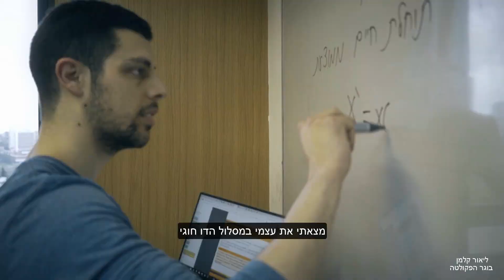לימודי תואר ראשון במתמטיקה בטכניון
המתמטיקה מהווה יסוד לוגי לרוב הדיסציפלינות המדעיות וההנדסיות. לימודי תואר ראשון במתמטיקה מאפשרים לבוגרים להשתלב בחברות הזנק, בתעשייה או להמשיך ללימודים לתארים גבוהים במתמטיקה או במקצועות משיקים.
בפקולטה  קיימים חמישה מסלולי רישום נפרדים: מתמטיקה עיונית, מתמטיקה יישומית, מתמטיקה עם מדעי המחשב. קיים גם מסלול רישום משותף לפקולטה למתמטיקה ולפקולטה למדעי המחשב (המסלול מדעי המחשב ומתמטיקה), ומסלול נוסף המשותף לפקולטה למתמטיקה והפקולטה לפיזיקה (המסלול מתמטיקה-פיזיקה).
מסלולי הלימוד בפקולטה למתמטיקה  מכשירים מתמטיקאים אשר יוכלו להשתלב במחקר, בתעשייה ובהוראה. השוק הפרטי מחזר אחר בוגרי מתמטיקה,  ומציע להם משרות נחשקות במגוון תחומים כגון: מולטימדיה, אלגוריתמיקה, עיבוד אותות, חקר ביצועים, DATA SCIENCE, פיננסים, אבטחת סייבר, מכשור רפואי, פארמה ועוד. בזכות ההתפתחות הטכנולוגית המואצת, הביקוש למתמטיקאים רק הולך ועולה. תוכניות הלימודים בפקולטה למתמטיקה, בכל המסלולים, מכוונות להקניית הכשרה בסיסית הנותנת מענה לביקוש זה.

בוגרי הפקולטה משתלבים במגוון חברות גלובליות מובילות כמו גם בתפקידי מחקר והוראה באוניברסיטאות ובמכללות בארץ ובעולם. היתרון המשמעותי של בוגרי מתמטיקה על פני בוגרי תחומי ההנדסה והמדעים האחרים הוא הבנת עקרונות היסוד המהווים את הבסיס לכל תחומי המדע והטכנולוגיה.